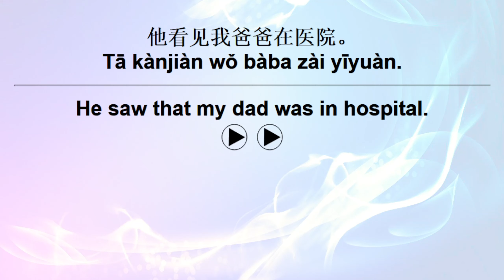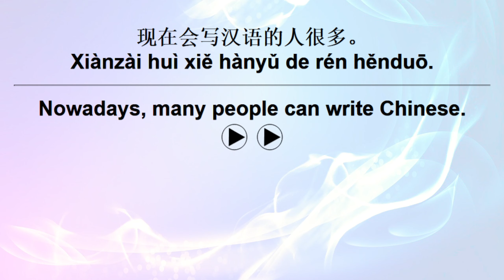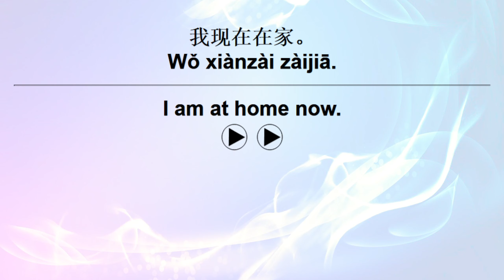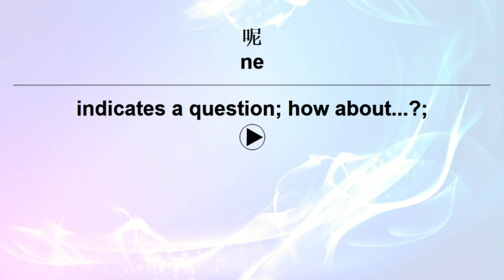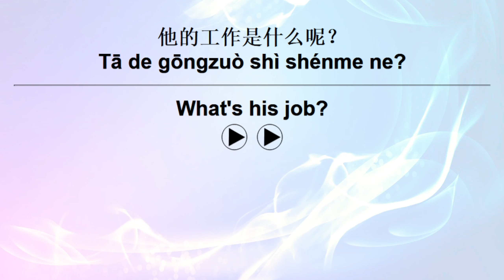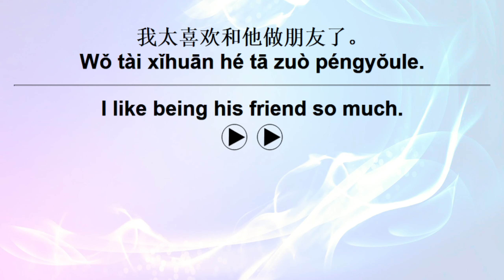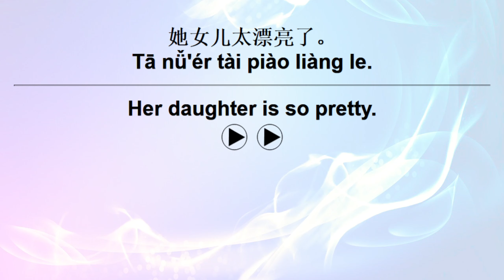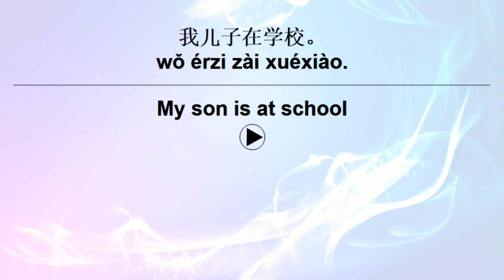HSK Chinese 1 To 5 + Sentences 18